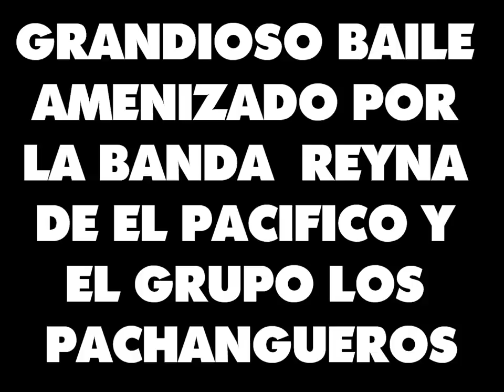SAN FRANCISCO SOLA DE VEGA BAILE OCTUBRE 2014